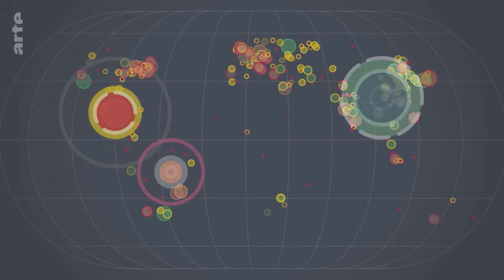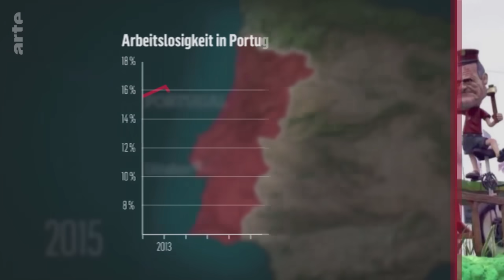Portugal: Kleines Land ganz groß? | Mit offenen Karten | ARTE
"Mit offenen Karten" beleuchtet die Geschichte des kleinen Landes Portugal mit seiner wechselvollen Vergangenheit: Die einstige Kolonialmacht war lange eines der ärmsten westlichen Länder, erlebt heute aber einen Aufschwung (der allerdings relativiert werden muss).

Portugal liegt seit einigen Jahren im Trend. Vor allem Franzosen, die sich in einem anderen europäischen Land niederlassen oder dort investieren wollen, entscheiden sich oft für Portugal. Gründe dafür sind die Nähe zu Frankreich, das milde Wetter, die um rund 30 % niedrigeren Lebenshaltungskosten, die Herzlichkeit der Menschen, die gute Wirtschaftslage und vieles mehr.„Mit offenen Karten“ beleuchtet die Geschichte dieses kleinen Landes mit der wechselvollen Vergangenheit: Die einstige Kolonialmacht war lange eines der ärmsten westlichen Länder, erlebt heute aber einen Aufschwung (der allerdings relativiert werden muss).Portugal: Ein kleines europäisches Land, das immer größer sein wollte.

Magazin (Frankreich 2020, 12 Min)